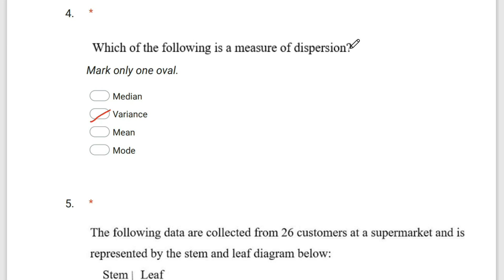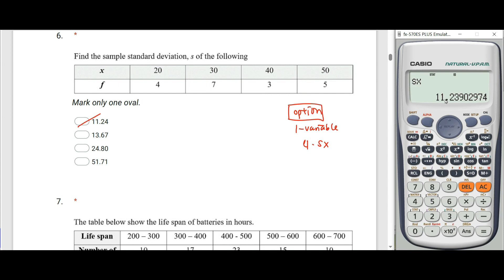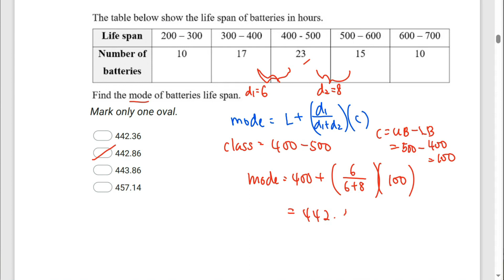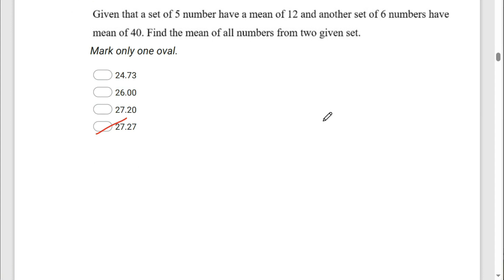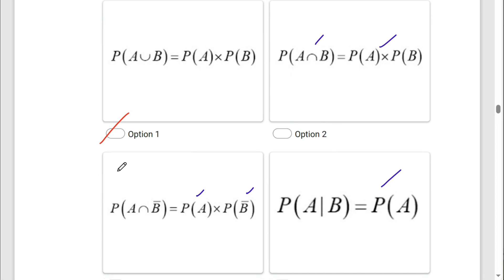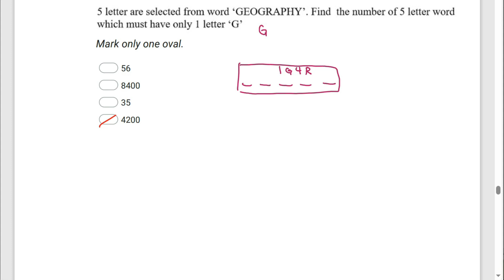CLINICAL UPS 3 SM025 2023/2024